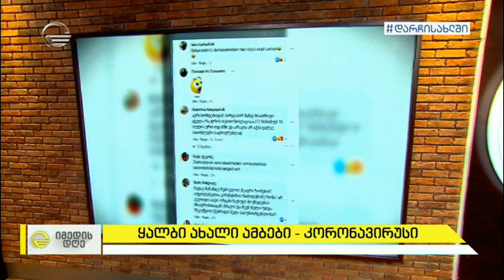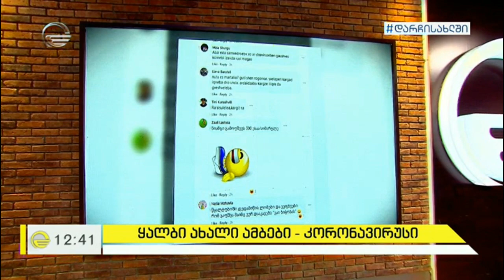ყალბი ახალი ამბები კორონავირუსის გარშემო